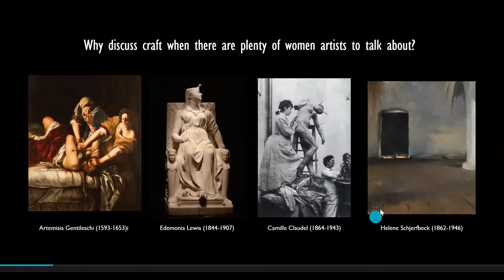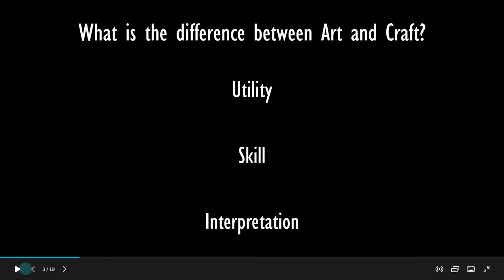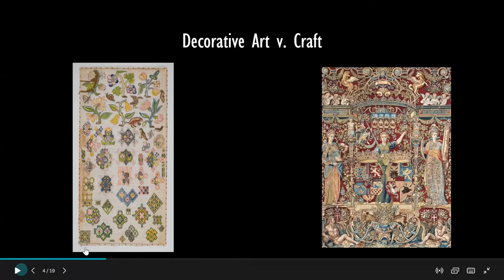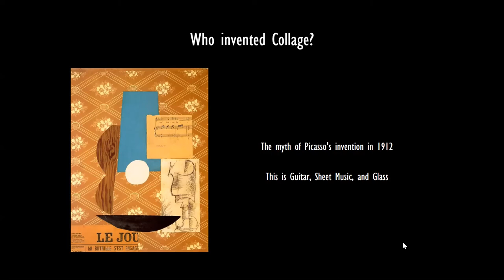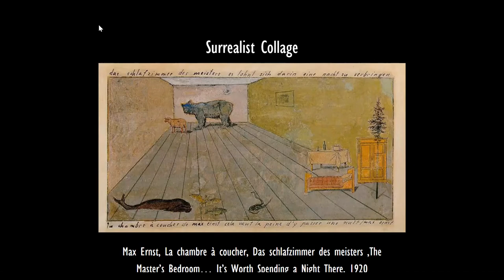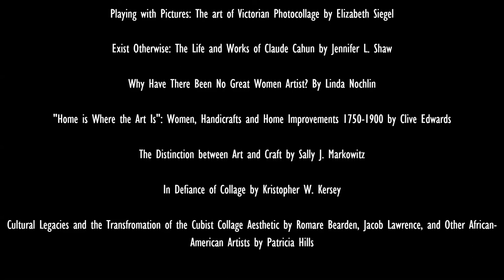Unseen: Women's Impact on Art History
Join historian Megan Seiler as she discusses women's involvement in Western art history and practical methods of utilizing archival resources in your local community.